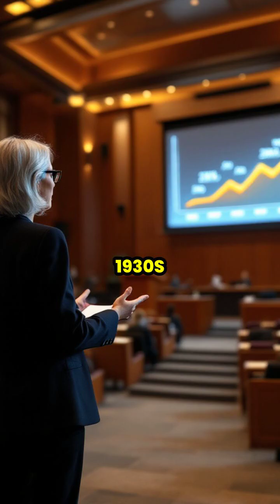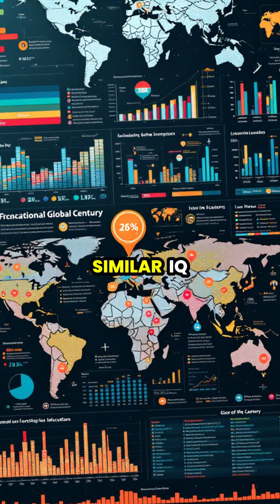The Flynn Effect: Are We Really Getting Smarter? 🤔📈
Join us as we explore the intriguing Flynn Effect, which reveals that IQ scores have been rising by about 3 points per decade since the 1930s! This video uncovers the reasons behind this fascinating trend, including the impact of technology, education, and environment on our cognitive abilities. 🌍💡

We'll dive into historical comparisons, modern teaching methods, and how advancements in society influence our intelligence. Are we changing the way we think, or just better at tests? Watch to find out!